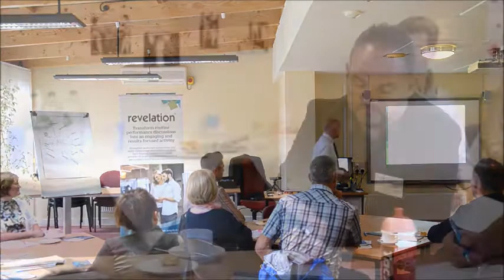How to Read Eye Contact | Body Language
Endor Learn & Develop deliver some observations on lateral eye movement and gaze behaviour to a group of business leaders in the North of England.